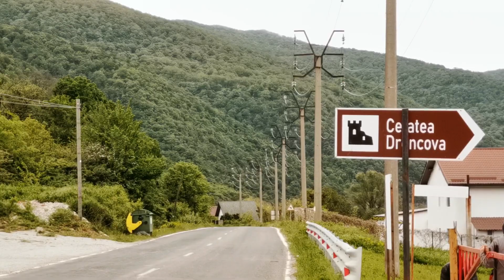Ruinele Cetății Drencova, 11.05.2023